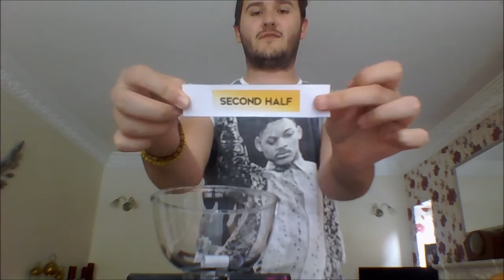Semi Final 3 and 4 Results - #18 | Miami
This video is packed with exciting draws and results for Semi Final 3 and 4!